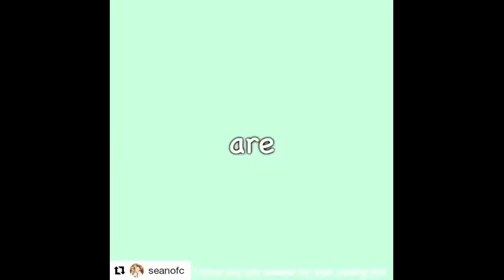CRACK TEAMIPLIER AND JACKSEPTICEYE #1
pewdiepie and other will also be in here as well